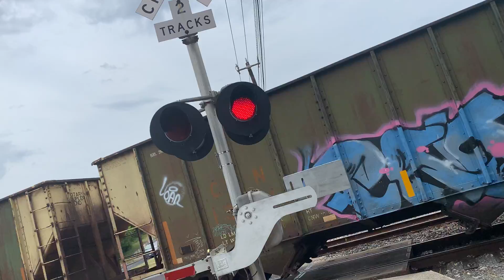Southbound Union Pacific hopper car train at dittmar road in Austin Texas